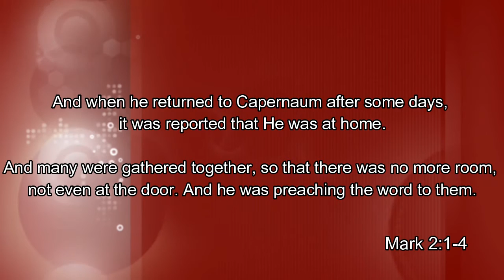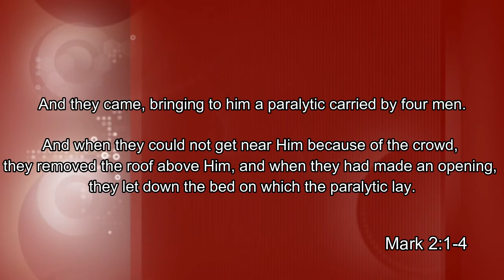DEVOTION FOR TODAY (JUNE 09, 2020) By: Louie Ichi Verzosa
Good day brethren, our devotion for today is from Mark 2:1-4

Mark 2:1-4
 1 And when he returned to Capernaum after some days, it was reported that he was at home.
 2 And many were gathered together, so that there was no more room, not even at the door. And he was preaching the word to them.
 3 And they came, bringing to him a paralytic carried by four men.
 4 And when they could not get near him because of the crowd, they removed the roof above him, and when they had made an opening, they let down the bed on which the paralytic lay.

Our devotion for today will be focused on the 4 men who carried a paralytic with them

Again on verses 3 to 4
  3 And they came, bringing to him a paralytic carried by four men.
 4 And when they could not get near him because of the crowd, they removed the roof above him, and when they had made an opening, they let down the bed on which the paralytic lay.

Upon the arrival of the five, an overflowing group of people was so tightly packed in and around the house that made them unable to get to Jesus. And when the four friends made an unsuccessful effort to get in through the door, refusing to give up, they devised an aggressive and extreme plan in reaching Jesus.

Verse 4 says “And when they could not get near him because of the crowd, they removed the roof above him.” When they removed the roof above Jesus; and when they had dug an opening, they let down the bed on which the paralytic was lying.

Jewish houses were typically one story with a flat patio roof accessible by an external staircase. The typical roof was constructed using large wooden beams with smaller pieces of wood in between, covered by a thatch consisting of grain, twigs, straw, and mud. Tiles would then be installed on top of the thatch. The four men carried their friend around the crowd and up the stairs to the roof. After determining where Jesus was located in the room below, they began removing the roof tiles, mud, and thatch—in their effort to create an opening large enough to lower the bed.

The strategy was effective, though it must have been incredibly disruptive. Jesus was, no doubt, teaching in the large central room of the house with people pressed around Him. The 4 men carefully let down the bed on which the paralytic was lying. According to Luke 5:19, the four men had calculated well because their friend came down directly in front of Jesus.

The reason why I am saying this is because it is our duty, our mission, as Christians to usher our non-believer friends or someone we know to Jesus Christ. That is why like the 4 men, we must exert an effort, ALL efforts, in bringing our friends or someone we know to Jesus Christ.

And if we are saying that all of our friends and all the people around us are already saved, still we must exert an effort in bringing our friends closer to Jesus Christ. Who knows, maybe some of us are still spiritually weak especially those who are newly saved or baptized, and maybe some of us are getting weaker in our spiritual life? When that happens, who do you think will help us?

Just as the Bible says, “encourage one another,” therefore strengthening one another is not a job only for pastors, it is a job for all.

Through this quarantine, it became harder for us to know who becomes weak spiritually because we do not have an opportunity to have a fellowship and see each other like we used to do, that is why this devotion must encourage us to contact one another more often and have a fellowship time even through online.

The challenge for all of us in this devotion is to bring our friends – non-believing friends and believing friends – to Jesus Christ. Let us take time during this quarantine season to reach out.

Pray for one another. Encourage one another. Make that extra effort. Be intentional.